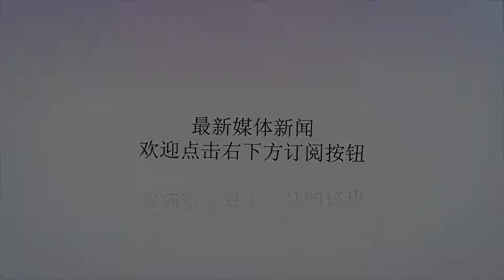美日两国正密谋一件大事 给中国提了个醒？俄：针对对象不言而喻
谢谢！驻日美军是日本既爱又恨的存在了，美军是的它的护身符，也是压在它头上的五指山。美军基地遍布日本基本都是些要害地段，把日本生生截成好几部分，只要美国不愿意走，日本是不可能有翻身的那一天了。日本政府一边尽心的伺候好这个"太上皇"，一边还要平复民怨顾着选票，就像个受气包一样。最近，终于凑够钱买下了一个岛送给美军来讨它欢心了。据日方媒体报道，日本政府斥资160亿日元买下了位于日本九洲岛西南边的马毛岛，作为美航母飞机新的训练基地。日本政府一直为解决美军基地扰民的问题头痛，美军基地遍布日本，不仅仅是噪音的问题，还有治安更是大问题，美军在海外军纪之差是世界有名的。这个马毛岛是日本为了满足美军要求，用来替代硫磺岛训练基地的，那里远离日本条件相对来说比较恶劣，用来练兵其实挺不错，但美军受不了这种苦。日本看起来很窝囊，美军看起来也很娇气，但认真研究一下地图就有惊人的发现。原来马毛岛就在大隅海峡，建好美军基地后，就能与日本九洲岛扼守住中国远洋海军开往太平洋的出口。马毛岛再往南就是琉球群岛，这里是是驻日美军最多的地方，是美国第三海军陆战队远征军司令部所在地，也是第一岛链的锁头。硫磺岛是第二岛链，把这里的兵力移回第一岛链，就好比在锁链上再加多了一个链环，真歹毒呀！据俄媒军事评论认为，马毛岛的军事布置极可能是美日根据安保条约早已达成的协议，美日两国对此密谋已久了，日本买岛此举针对对象已不言而喻，也给中国提了个醒。美军在日本早已布下重兵，针对东方的布局早在半个世纪前就已定下来。表面看起来是防止日本军国的死灰复燃，但研究中国历史比中国人还透彻的美国，自从成为世界超级强国后，就从没对东方这个生命力极强的文明掉以轻心。只有牢牢锁住它才不会威胁到自己好不容易得来的霸权。